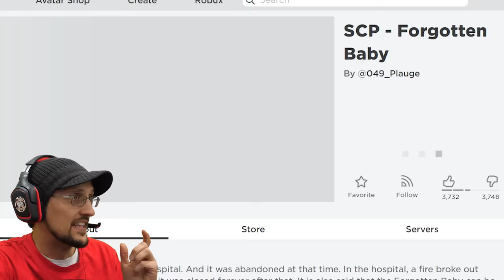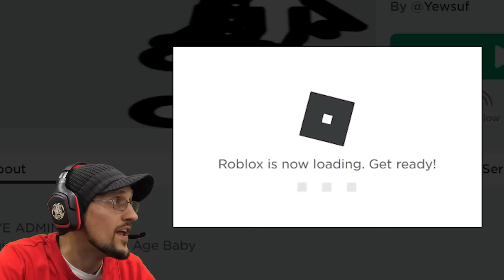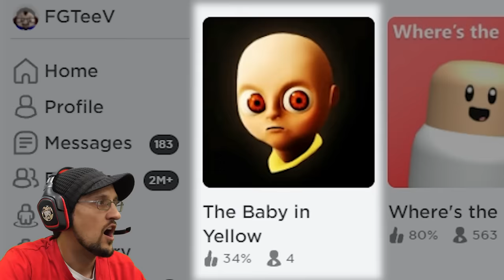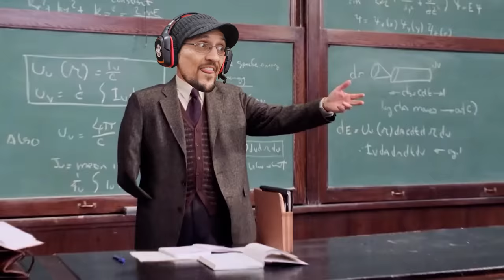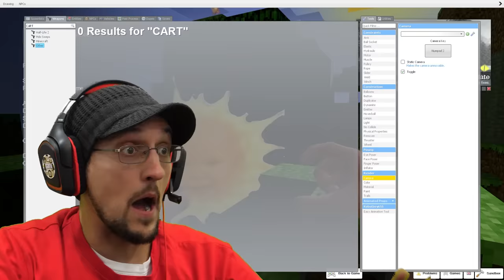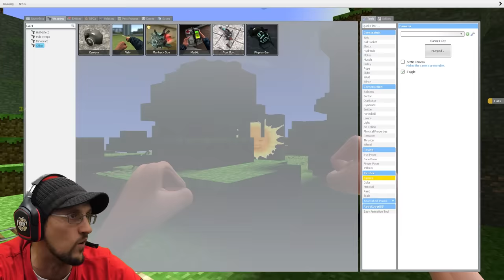HIDE n' SEEK from the BABIES! Baby in Yellow vs Boss Baby vs Ice Age Baby (Minecraft in Garry's Mod)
I just wanted to play some Baby in Yellow games in Roblox but all the babies joined forces haha. So we took it to Minecraft but in Garry's Mod and the unexpected Baby arose from the dirt blocks.
Our New Book is out now! FGTeeV The Switcheroo Rescue